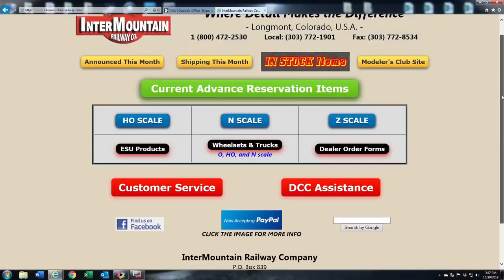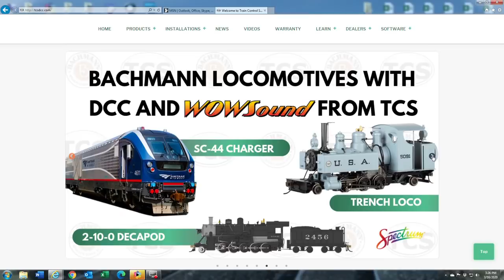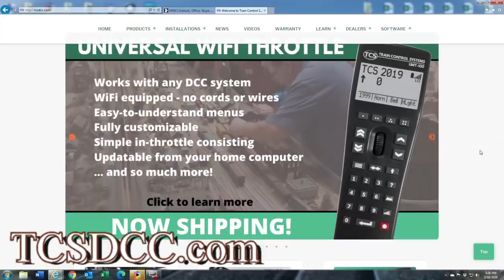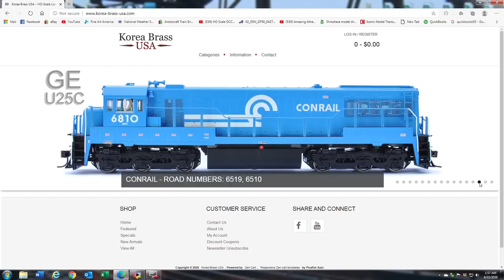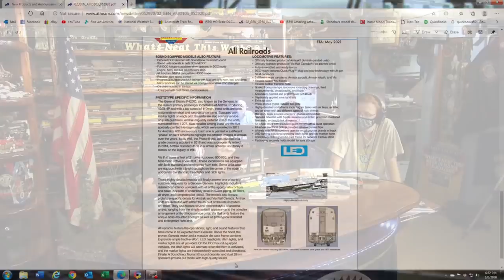What's Neat This Week Show #120 June 20th 2020 Model Railroading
Thank you for supporting the What's Neat This Week Model Railroad Video Show.
Jelsma.com
National Model Railroad Association
Railfanmodels.com
Micro Engineering
Cowcatcher.com
SoundTraxx Product code WNTW15
TCS DCC.com Train Control Systems
Jelsma.com for jackets, shirts and hats
product code discount. Thank You
The What's Neat This Week Show #120 for June 20th 2020.  Its almost 1 hour long with special guest Dan Mycio from Train Control Systems, (TCS) plus Mike Budde, James Regier and Daniel Coombs. We have a tree how too plus segments on prototype and model trains. It's a longer than normal edit but will be a great show to watch. Micro Engineering track details painted to show the amazing quality. The N&W 2-8-8-2 arrives in St Louis. How to make 5 types of trees. InterMountains New N scale Aero flow hopper. New news from Athearn. The new TCS throttle explained. Dan Mycio shares his N scale layout. How TCS get's sound files for their decoders. James Regier up dates us on the track mobile project. Garden Railroad Update. Mike Budde talks 89 ft auto parts box cars. And so much more.